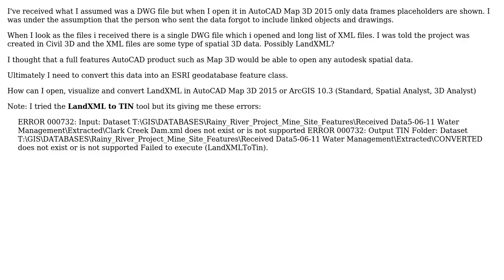GIS: How can I open, visualize and convert LandXML data?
With thanks & praise to God, and with thanks to the many people who have made this project possible! | Content (except music & images) licensed under CC BY-SA | Music | Images & others | With thanks to user PolyGeo user Jakub Sisak GeoGraphics and the Stack Exchange Network Trademarks are property of their respective owners. You are responsible for your own actions.